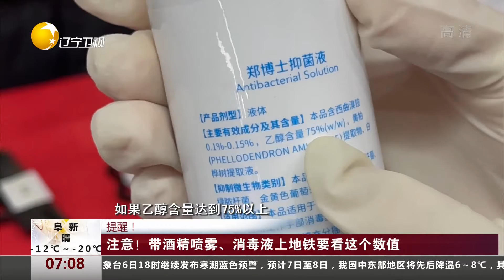注意！带酒精喷雾、消毒液上地铁要看这个数值